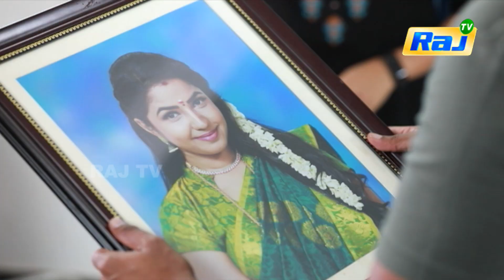Ananthi Serial Promo | Episode - 48 | 14th July 2021 | RajTv